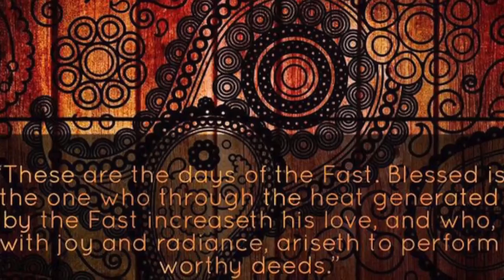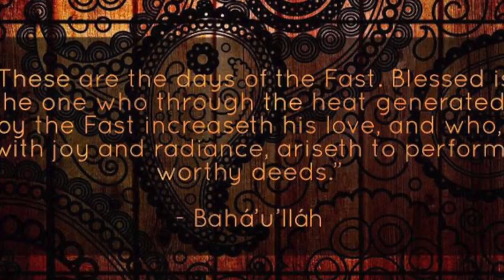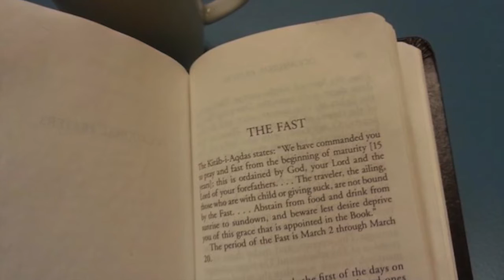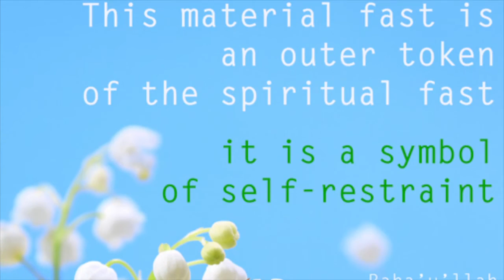Post bahá'í - dlaczego i jak pościmy?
Post bahá'í
Jak obchodzą post różne religie?
Jak obchodzą post bahaici na całym świecie oraz w Polsce?
Duchowe znaczenie postu
Doświadczenia związane z postem w rodzinie bahaitów

MUZYKA: Dominik Lutley, Erik Lutley